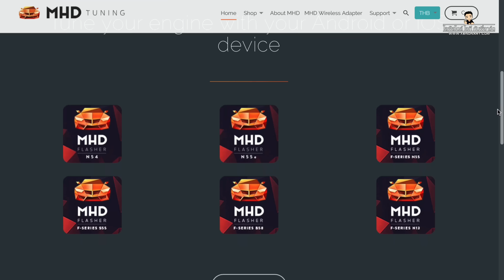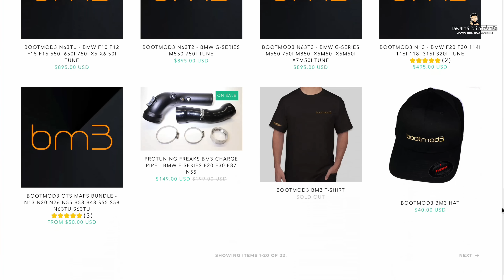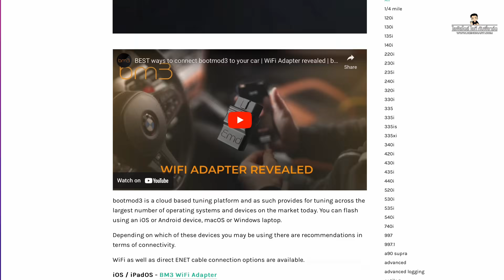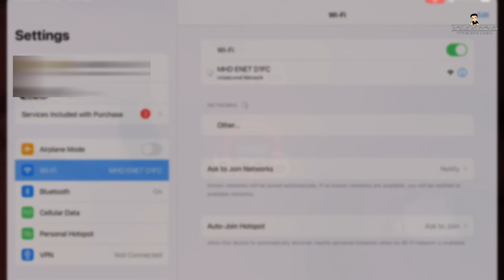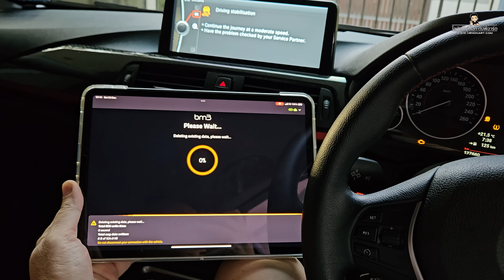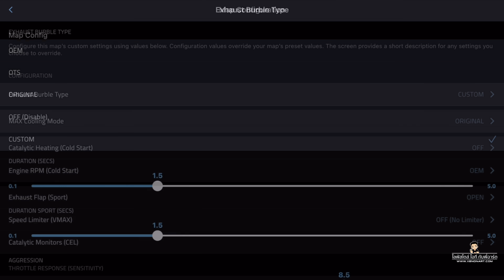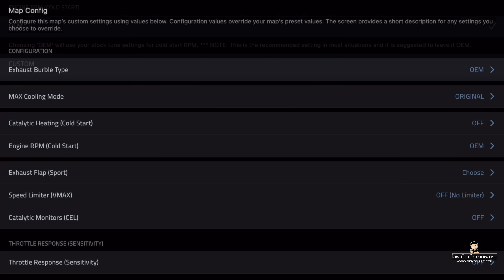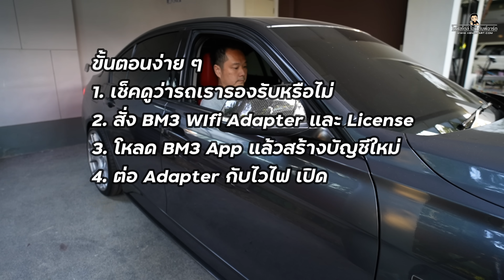How to BootMod3 จูนเพิ่มแรงม้า BMW N20